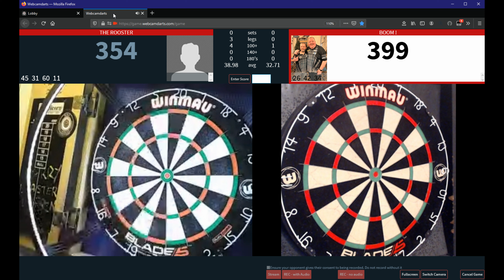Me v The Rooster(and his two parrots ! haha)